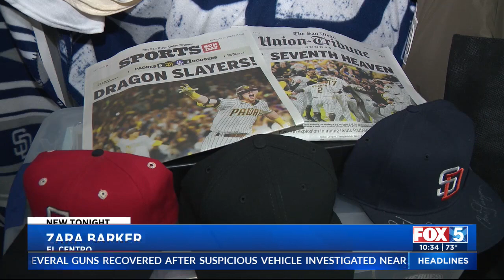'Hats Off' For The San Diego Padres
Zara Barker reports on the Padres hat collector.